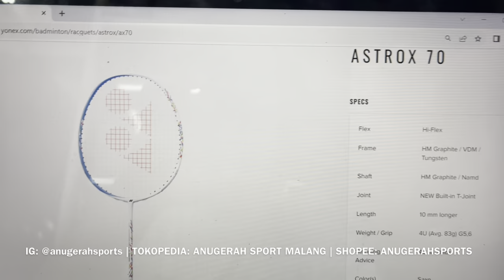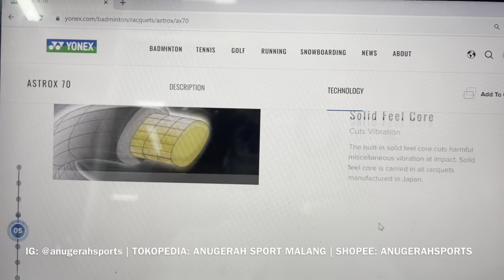Astrox 70 , Raket Yonex Made in Japan HI FLEX Terbaru , Mudah dipakai